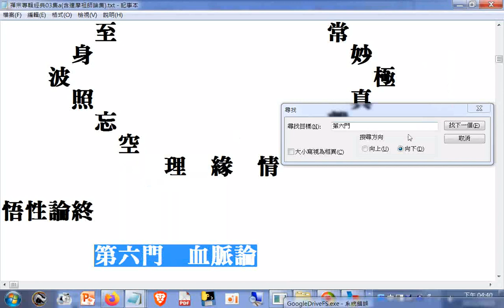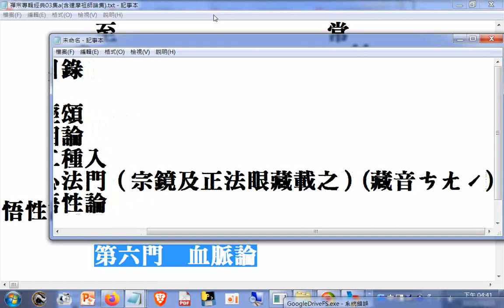小室六門目錄 禪宗專輯經典03集含 達摩祖師論集內容